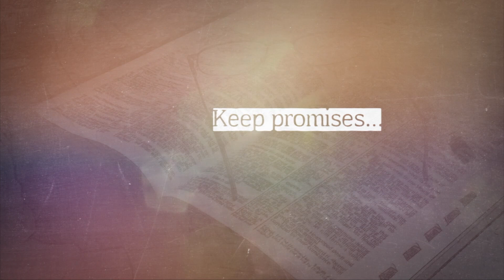Window Thoughts_#10 Pumpkin Story RUS